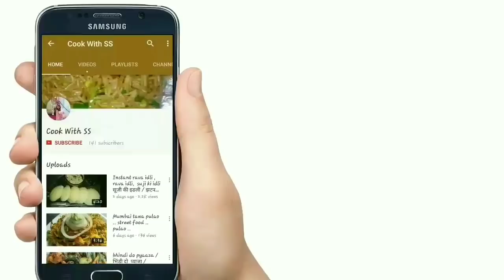वेज पिज़्ज़ा बनाये आसानी से घर में बिना ओवन के । Pizza in pan।without oven . Pizza recipe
hi Everyone.
dominos style pizza at home